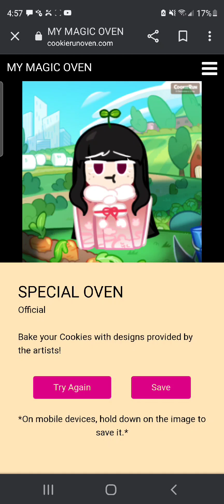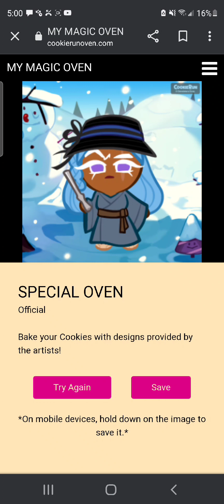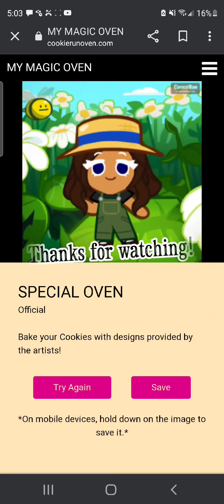Making 3 fanmade cookies! My magic oven